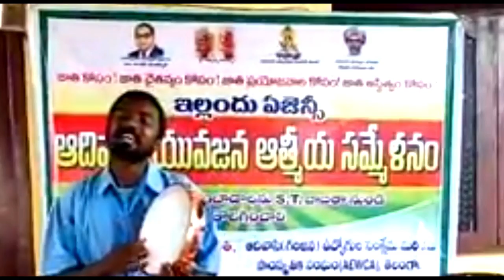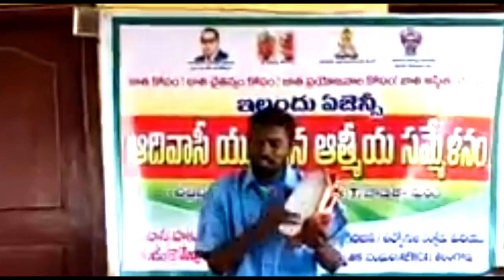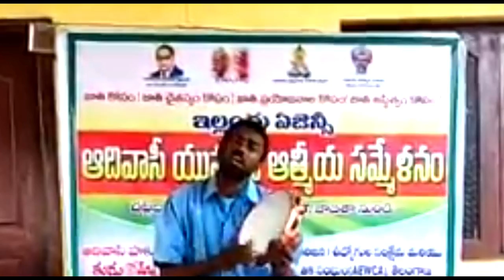adivasi song on banjara samaj - లంబాడీలపై ఆదివాసీ కళాకారుని పాట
adivasi song on banjara samaj-లంబాడీలపై ఆదివాసీ కళాకారుని పాట. లంబాడాల
 (Lambada)  పుట్టు పూర్వోత్తరాల లై ఆదివాసీ కళాకారుడు ఖమ్మం  జిల్లాలోని ఇల్లందులో జరిగిన ఆదివాసీ యువత ఆత్మీయ సమ్మేళనం జరిగింది.